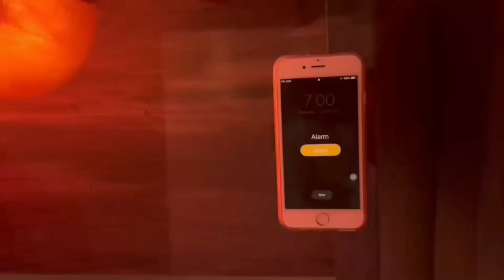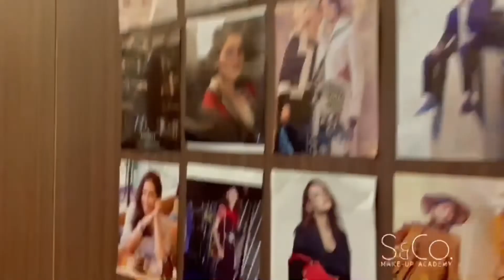FASHION WEEK 2022 (BTS Makeup)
Behind The Scene  l   Fashion Show 2022

What a phenomenal fashion show event! It gathered many local fashion designers and models here. Let’s recap from BTS Makeup all the way to runway stage performance. 🥳

感谢 CIMB 诚意邀请我们学院S&Co. Makeup Academy 成为 *Fashion Week* 的专属化妆与发型团队。
别等了🤩赶紧点击视频，全面直击我们服装秀场幕后化妆与发型团队忙碌工作的一天吧！😎

DIPLOMA IN HAIR & MEDIA MAKEUP (Level 3)
✅ Worldwide recognized by 80 countries⁣⁣⁣⁣⁣⁣
✅ Structured & Comprehensive Course Syllabus
✅ Hands-on Training & Theory ⁣⁣⁣⁣⁣
✅ Digital & Practical Assessment ⁣⁣⁣⁣⁣
✅ International Partnership
_________    Let's JOIN us on Social Media   ___________